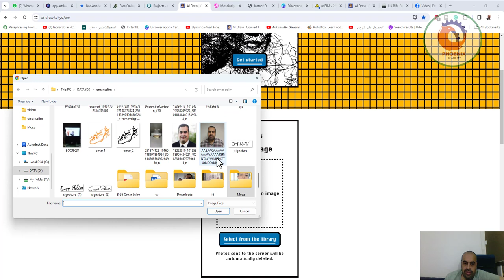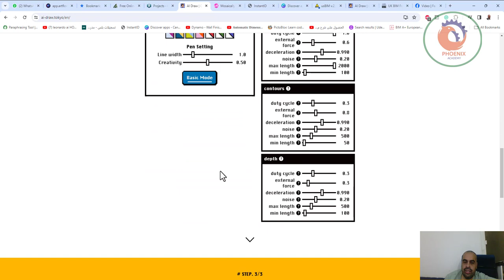Convert your photo into line drawing تحويل صورتك إلى رسم خطي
❤️ روابط التواصل
✅ انستجرام